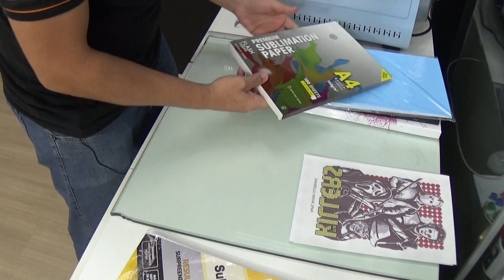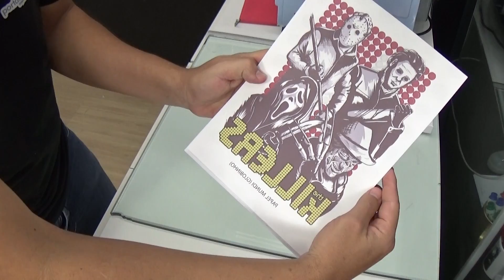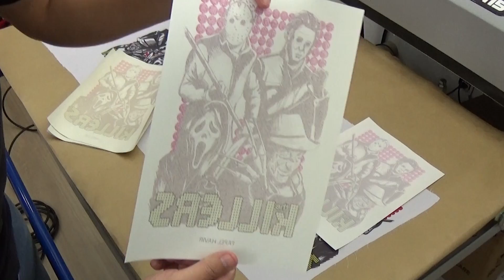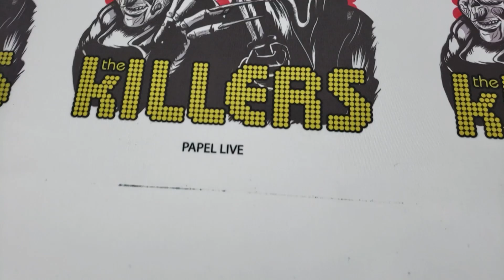QUAL MELHOR PAPEL PARA SUBLIMAÇÃO? - TESTAMOS 5 MARCAS